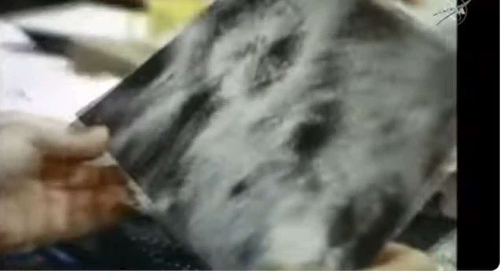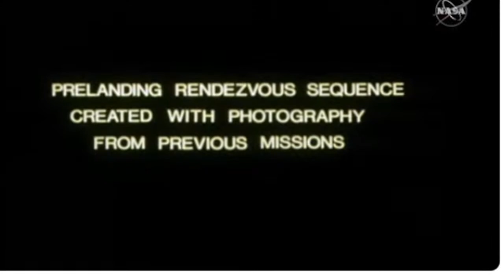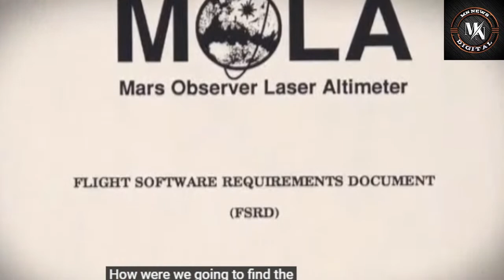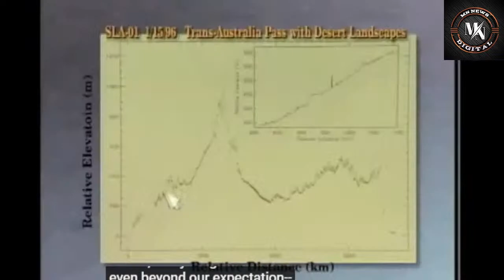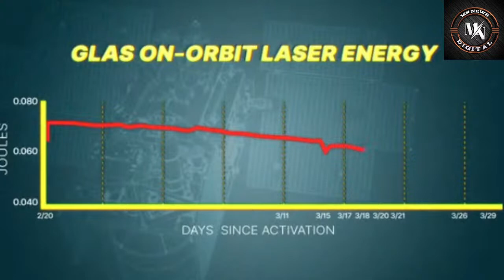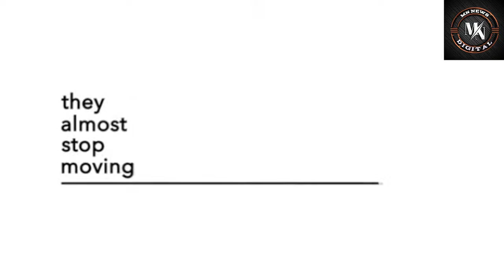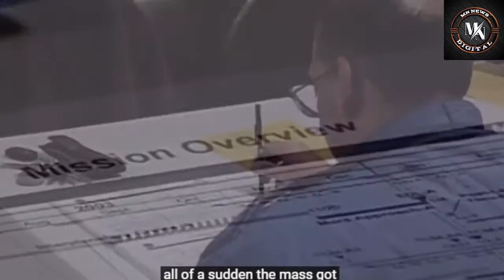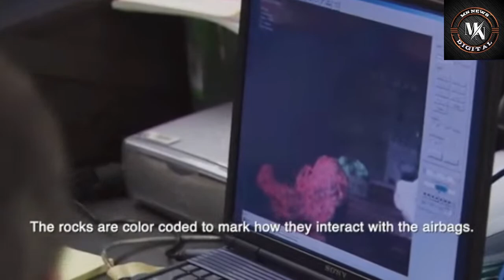nasa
mnnews digital, MN news digital, mnnewsdigital news, mnnews digital, MN NEWS DIGITAL